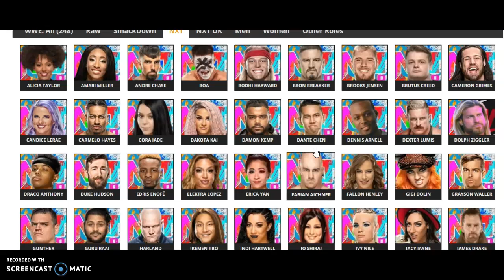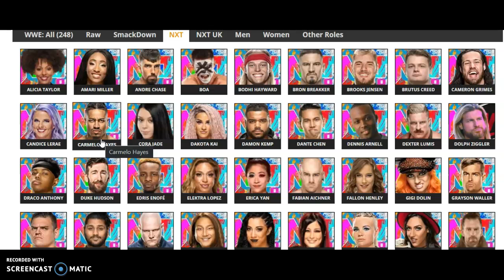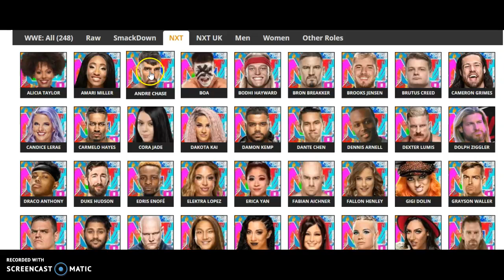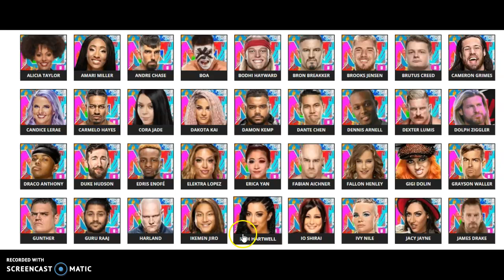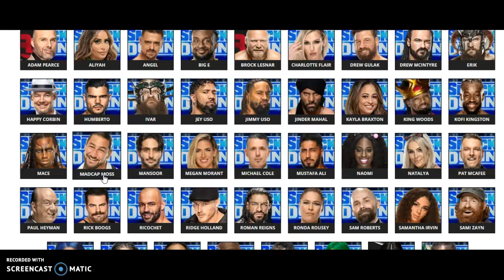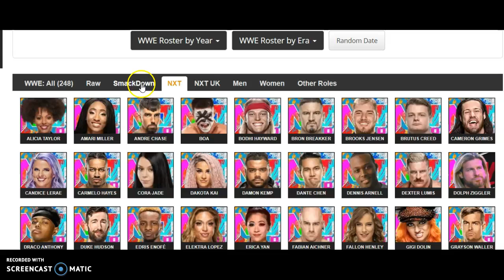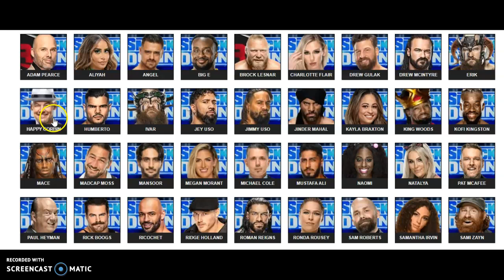Pay Discrepancies in Wrestling. Is it fair?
Women vs Men
Lower card vs Top